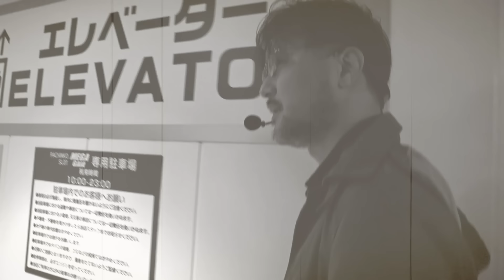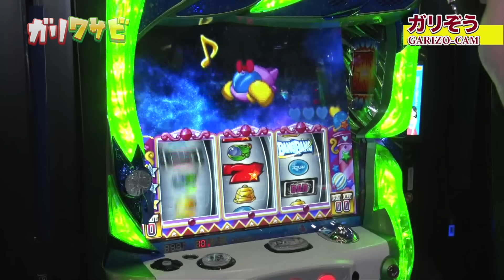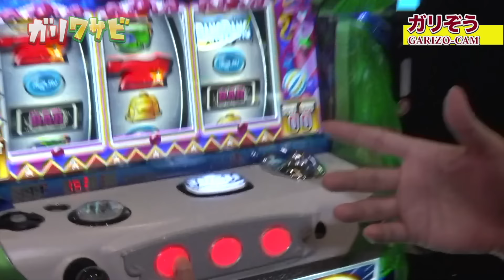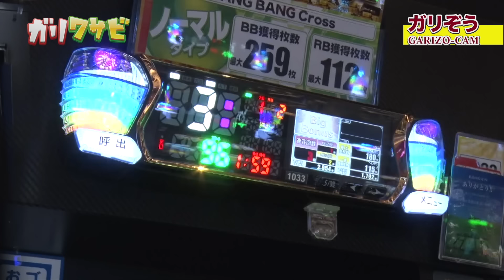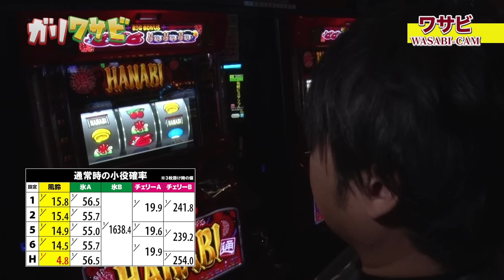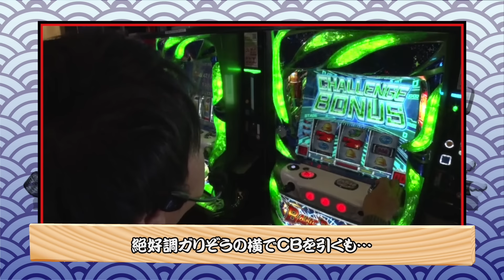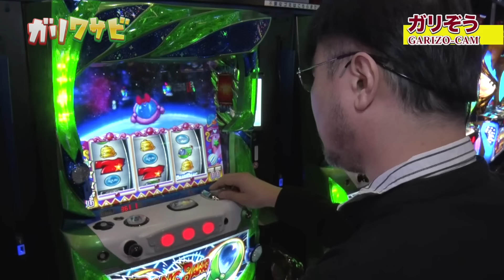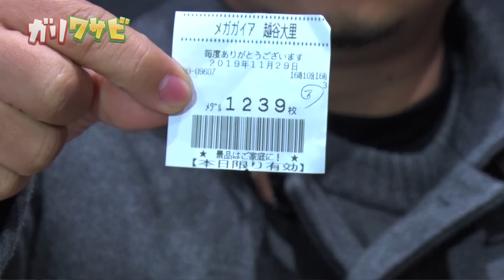【時間制限がある時の立ち回り】ガリワサビ セレクション[ガリぞう][ワサビ][アーカイブ動画][COMICスロマンV編集部]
過去のガリワサビはコチラ⇩

【企画内容】
今回は、時間のない日はどう立ち回る？　そんな身近なテーマで、ガリぞう&ワサビが立ち回ります！！

【商品情報】
COMICスロマンV Vol.5（2020年1月11日発売）

【出演者】
ガリぞう
ワサビ

【実戦機種】
バンバンクロス
ハナビ通

🔸ライター来店・収録スケジュールはこちらをチェック🔸

ガイドワークスオンラインショップ